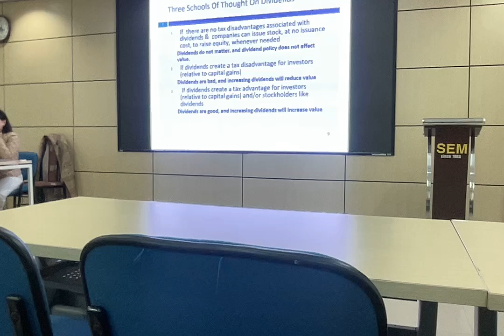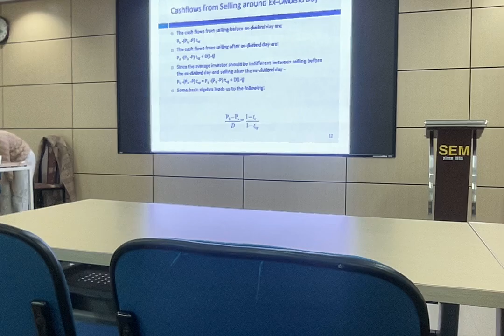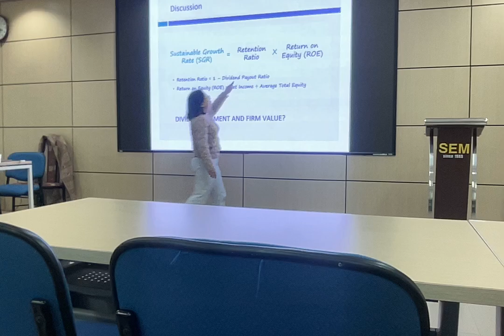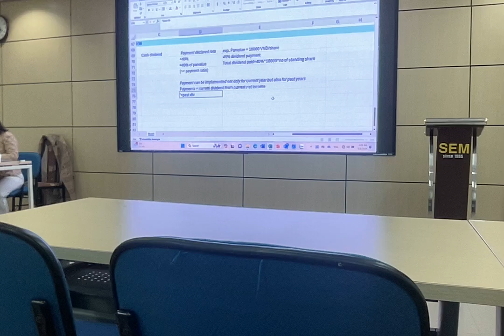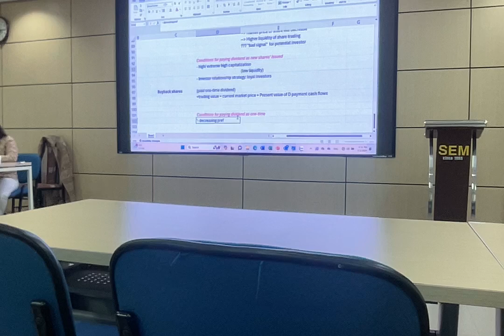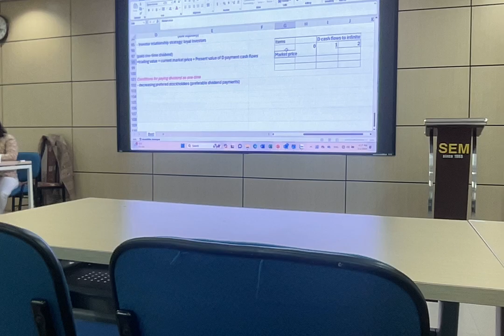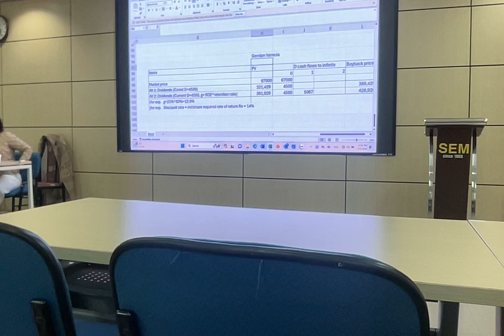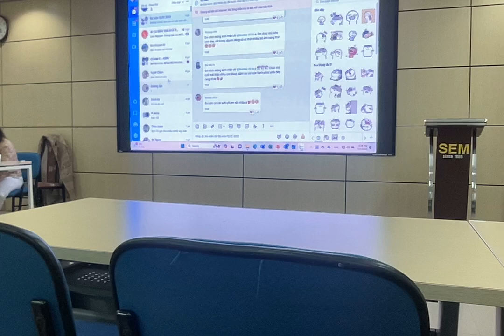SEPT MBA | Managerial Economics | Movie on Sunday, March 3rd, 2024 at 3:37 PM